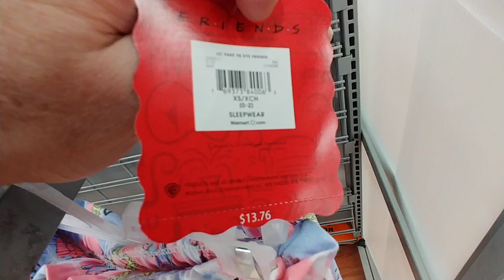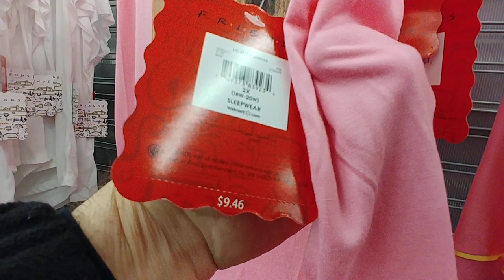Ladies' Sleepwear At Walmart - Jan. 2020